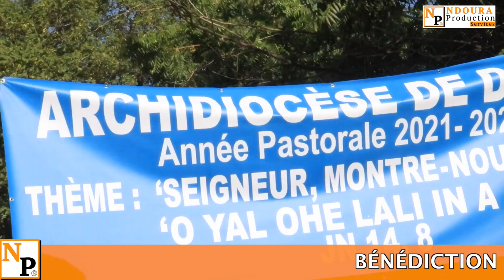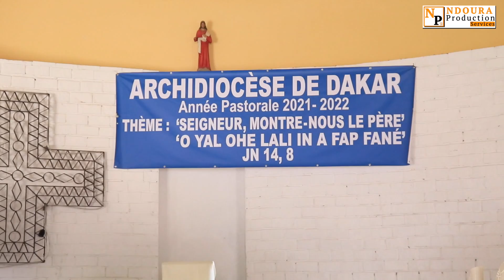BÉNÉDICTION DE LA CHAPELLE SAINT MICHEL DE MBISSEL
Bénédiction de la Chapelle SAINT MICHEL de Mbissel par son Excellence Monseigneur Benjamin Ndiaye Archevêque de Dakar le 2 Janvier 2022.

Nos Services :
Voix off / Présentation de Cérémonie / Montage audios et vidéos / Développement Personnel / Documentaire / Spot publicitaire / Reportage / Diction / Évènementiel / Création Logo / Infographie / Formation Journalisme / Média training